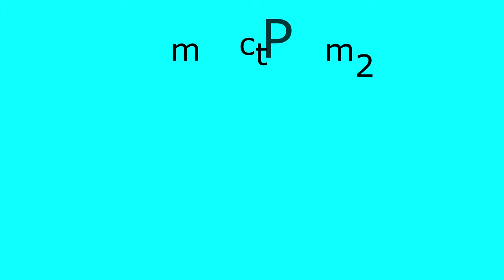Killing A Dragon | Skyrim Episode 7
why are dragons so weak? maybe its because im at the beginning of the game but im really strong